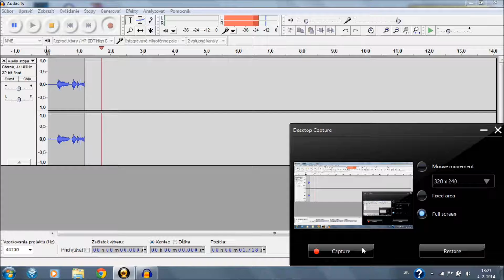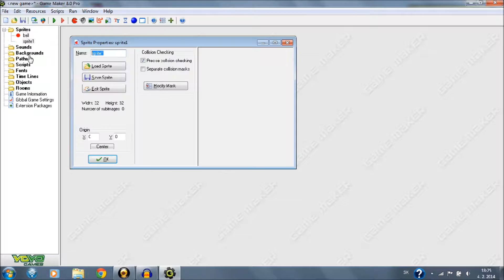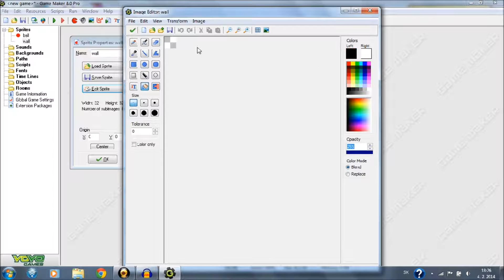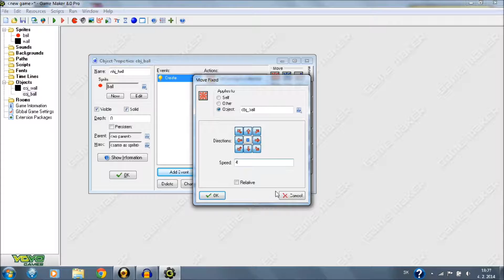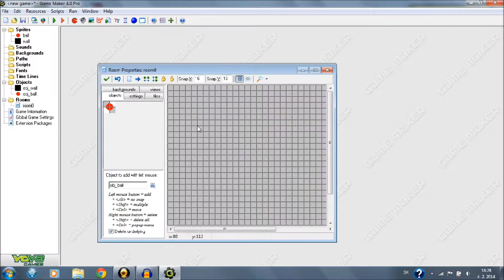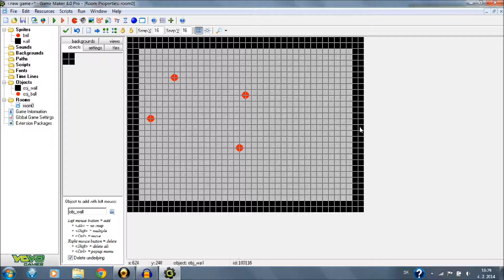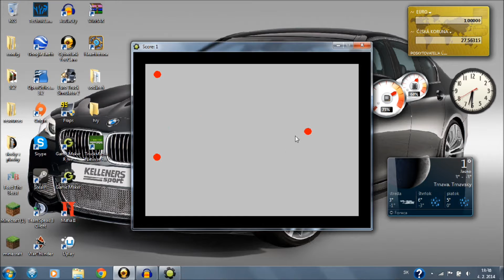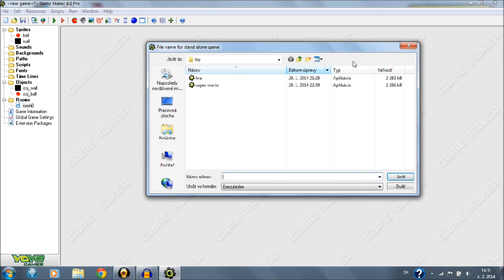Ako vytvoriť hru|1.diel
Dnes si ukážeme ako naprogramovať jednoduchú hru v programe Game Maker 8 Pro.
Ask.fm: ask.fm/killersk23